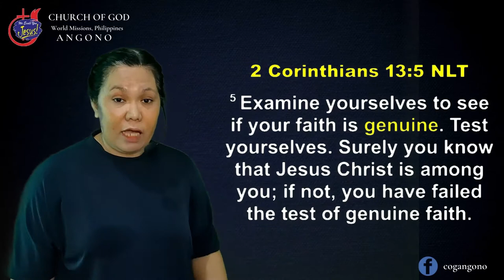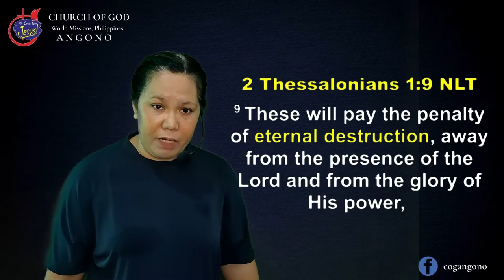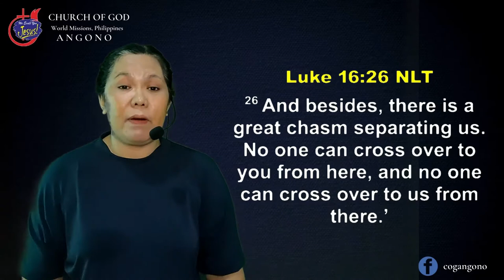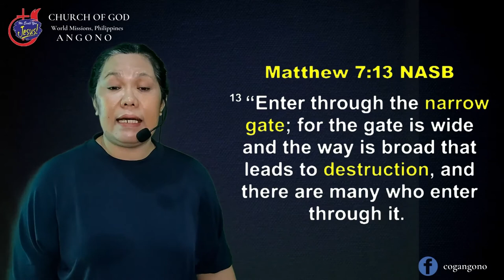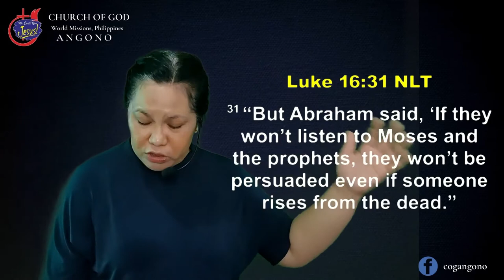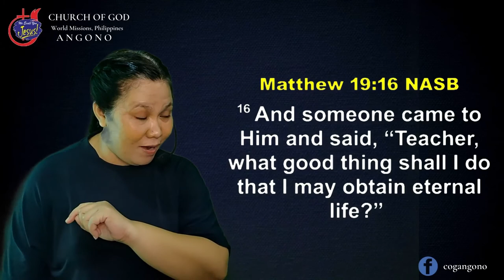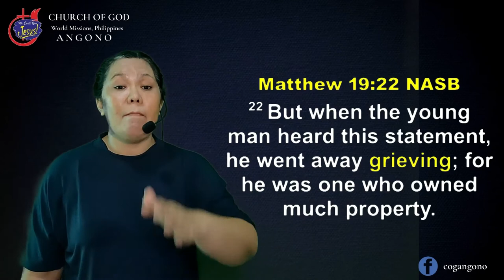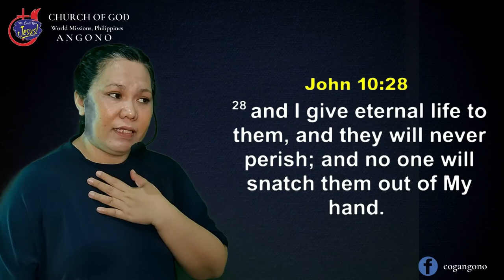Love the Word and Not the World Series Part 9: "Get Save or Get Lost"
Love the Word and Not the World Series with Ptra. Precy Furescal